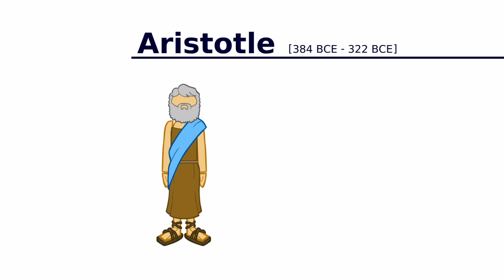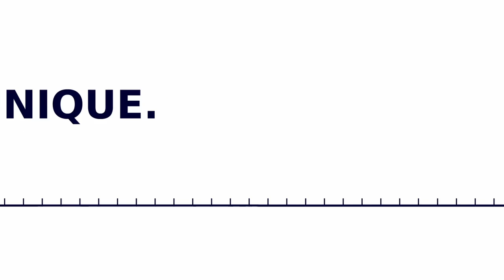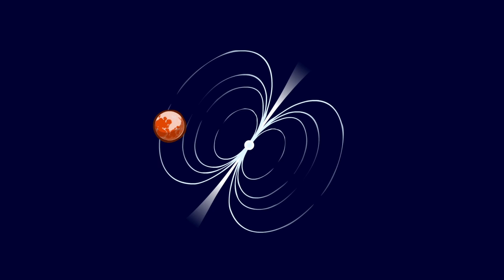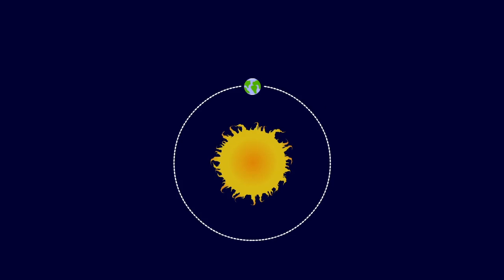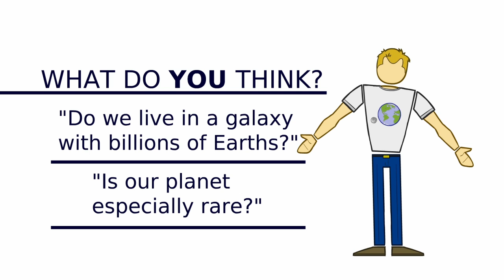How Many Earth-like Planets Exist? | The Advanced Apes | PBS Digital Studios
Natural philosophers have wondered for centuries about the existence of other Earth-like worlds.  Is our planet unique throughout the Milky Way?  Or are there countless Earth-like worlds?  For most of human history this question was out-of-reach scientifically.  But advances in our technological abilities have given scientists the ability to probe the depths of space to reveal the mysterious world of exoplanets!

The Advanced Apes is a new channel examining the evolving story of science. We believe that exploring our current understanding of science and its historical context can help us better understand where it's leading us. And it can help us tackle some of life's biggest questions. So please join us in the discussion!

Photosynthesis: Likelihood of Occurrence and Possibility of Detection on Earth-like Planets

Astronomical Searches for Earth-like Planets and Signs of Life

Exoplanets and the Search for Life in the Universe

The Search for Habitable Environments and Life in the Universe